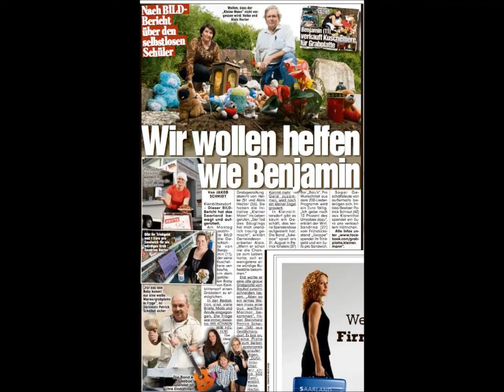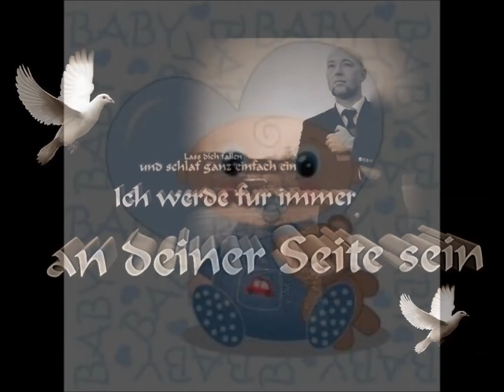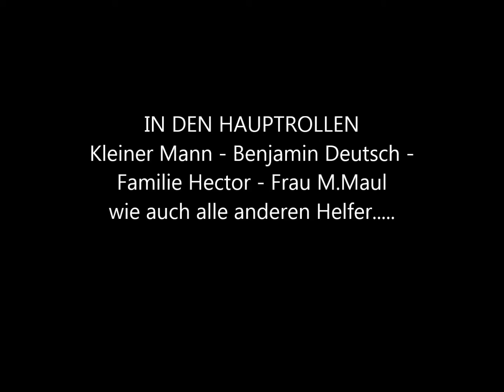Mein Film für den kleinen Mann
Diese Video wurde von meinem kleinen Stiefsohn gemacht.Er heißt Benjamin und bedankt sich bei allen Spendern und Helfern.